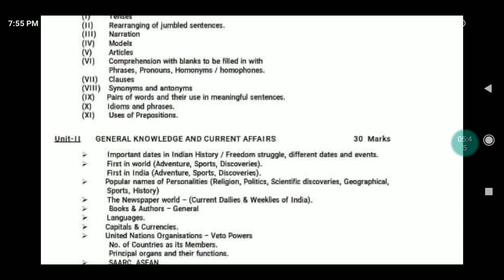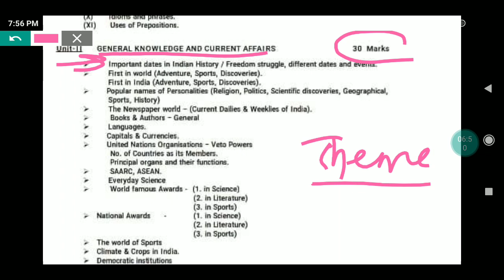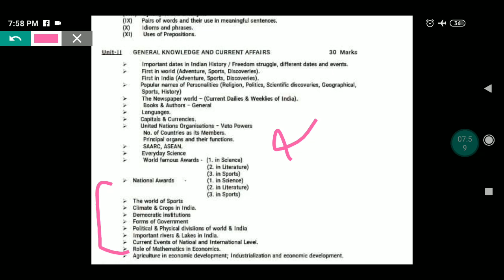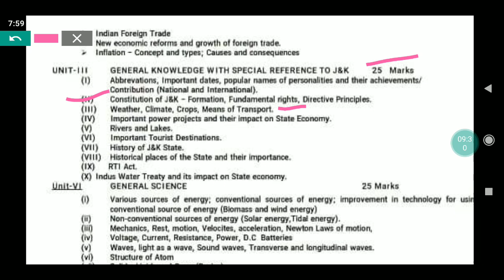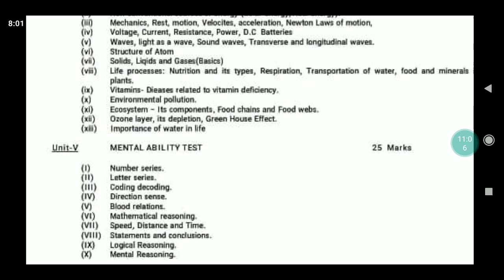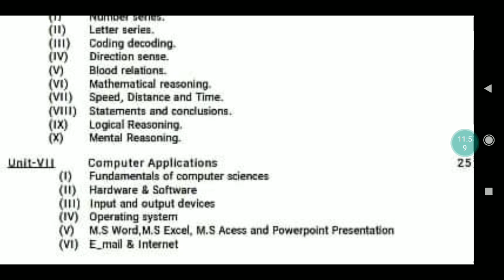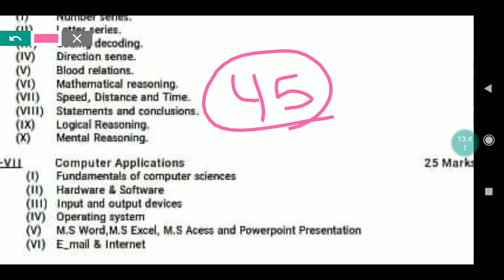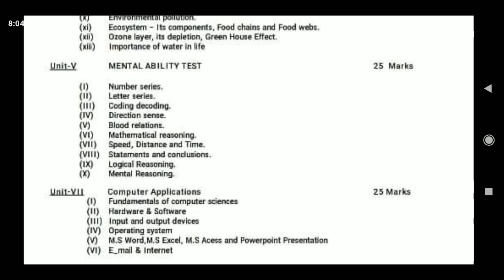J&K Panchayat Account Assistants || Expected Exam Pattern|| Syllabus || Books - Part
JammuAndKashmir Panchayat AccountAssistants || Expected Exam Pattern|| Syllabus || Books - Part 2

OFFLINECLASSES IN JAMMU

TRIPLE S in Association with VEDAS CAREER ACADEMY - For IBPS RRB PO CLERK

Location - Gole Market, Gandhi Nagar (Above HDFC BANK)